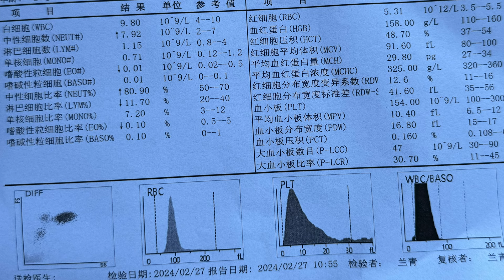The Real HORROR STORY Happened With me in China 🇨🇳 | Haunted Place | AdvikJourney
Hello Everyone, In this video I'm going to show Horror story happened with me in china and student life in china, I will also show you a day of my life, a day in the life in china, Indian student life in china, this is my daily life vlogs. watch this video till end and I hope you will like china vlog video. if you want to see more china vlogs like travelling vlogs and Chinese street food, China travel, Indian in china, dailylife vlog, Life in china, India to china travel, Chinese food, student vlogs, wuhan city, china village life, china village, so you can check my channel for more videos.

I also explored many city in china like yichang, wuhan, Chinese girl vlogs, Chinese university, college vlogs, I hope you will like this video